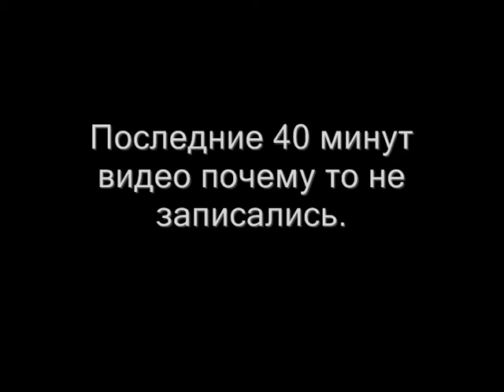monster speed drawing part 2